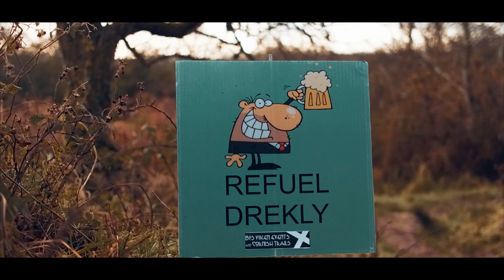ST MICHAELS WAY - Bys Vyken Events 2019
Made by DownSouthPOV